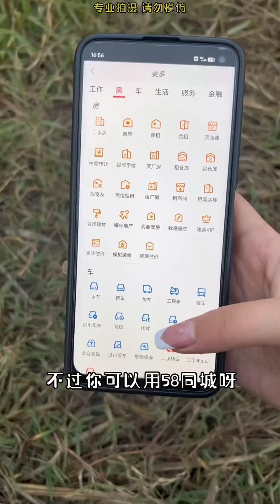【野生小希】挑战流浪40 45天，什么时候让小布去打野啊